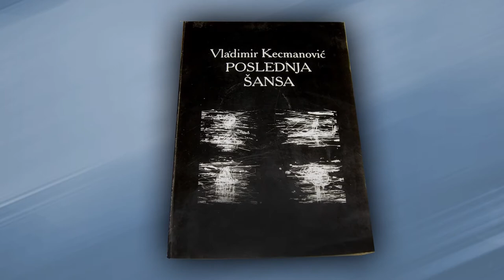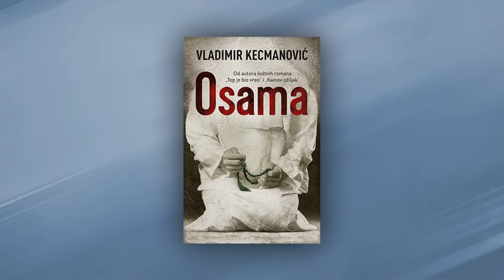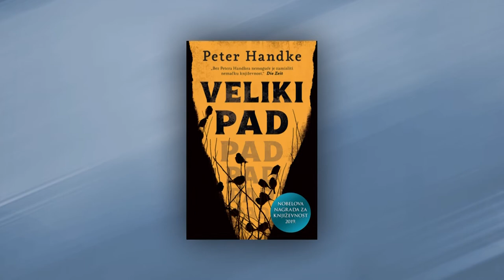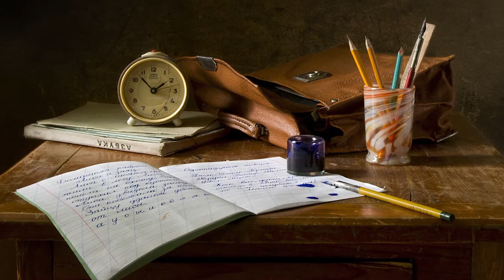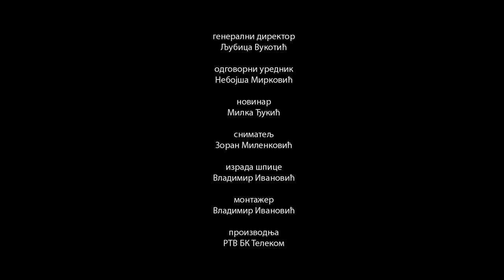BKTV Razgovori sa piscima VLADIMIR KECMANOVIĆ srpski pisac, scenarista, kolumnista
BKTV Razgovori sa piscima VLADIMIR KECMANOVIĆ  srpski pisac, scenarista, kolumnista. Igra se žanrovima, ali im ne robuje.

Kecmanovićeva proza doživela je filmske, televizijske i pozorišne adaptacije i prevođena je na engleski, francuski, nemački, ukrajinski, mađarski i rumunski jezik. Vlasnik je izdavačke kuće VIA.

Dobitnik je stipendije fondacije „Borislav Pekić“ i nagrada „Ivo Andrić“, „Branko Ćopić“, „Meša Selimović“, „Hit libris“, „Vitez srpske književnosti“, „Pečat vremena“ i Velike Andrićeve nagrade instituta u Andrićgradu.

Label and copyright: Zabranjeno svako kopiranje video i/ili audio snimaka i postavljanje na druge kanale! RTVBKTELECOM BKTV BKtelevizija TVBK BKtelecom televizija #🇷🇸